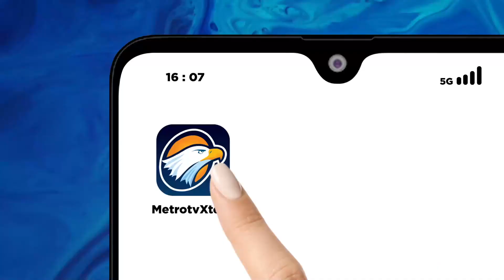Kasus Perceraian Meningkat Gara-Gara Judol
MetroTV,

Kasus perceraian pasangan suami istri yang dipicu akibat judol dan pinjol di Pengadilan Agama Cianjur mengalami peningkatan. Tujuh puluh persen istri mengajukan cerai terhadap suaminya didominasi karena judol dan pinjaman online.